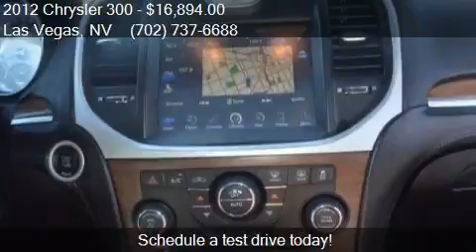2012 Chrysler 300 C Luxury Series 4dr Sedan for sale in Las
This 2012 Chrysler 300 C Luxury Series 4dr Sedan is for sale in Las Vegas, NV 89104 at Reliable Auto Sales.

Engine: 5.7L V8
Transmission: Automatic 5-Speed
Color: Gloss Black
Mileage: 89045
Contact Reliable Auto Sales 2575 E Sahara Ave Las Vegas, NV 89104 to test drive this 2012 Chrysler 300 C Luxury Series 4dr Sedan today.